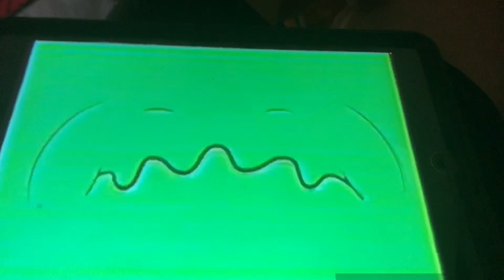4 de noviembre de 2023